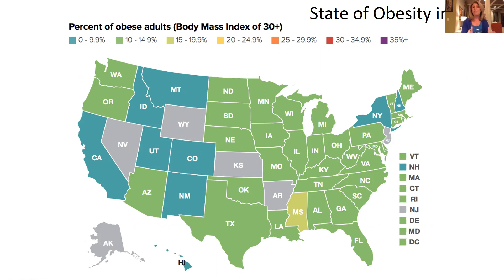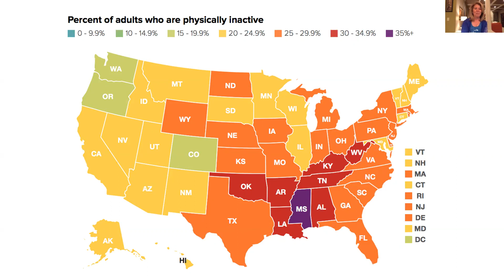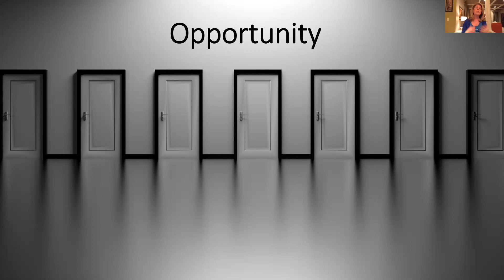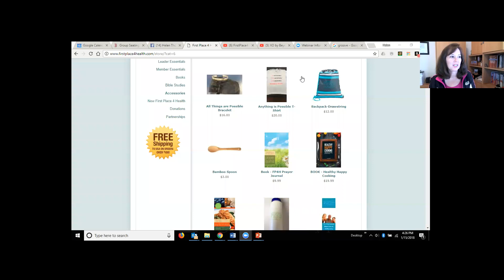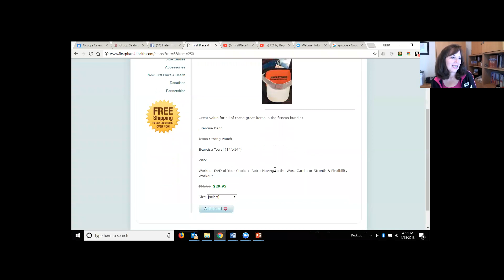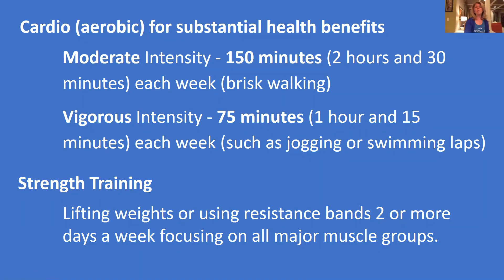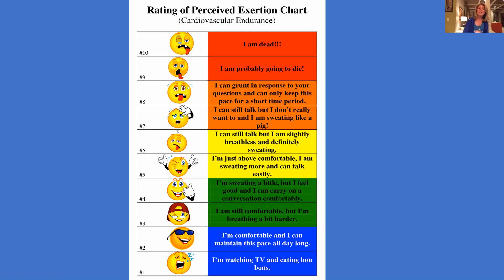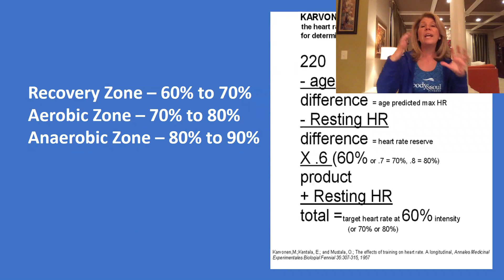WEBINAR -- Finding Freedom in Your Sneakers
Learn the basics of beginning an exercise program. You’ll discover your “why” and gain understanding of what a target heart rate is, as well as learn how to calculate your own. You’ll learn about lifestyle activity vs focused exercise. You’ll learn how to pick the right shoe for your foot. You’ll discover whether you are a group fitness person or someone who likes to go solo and why that matters so that you can take the right steps in making fitness fun and enjoyable. Ultimately you’ll learn how to find freedom through a commitment to fitness.   Additional Resource